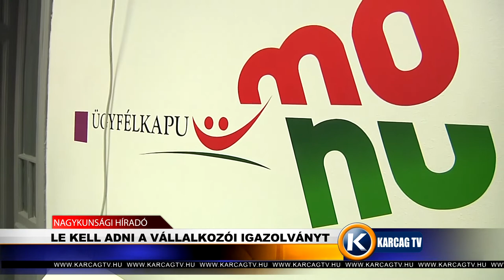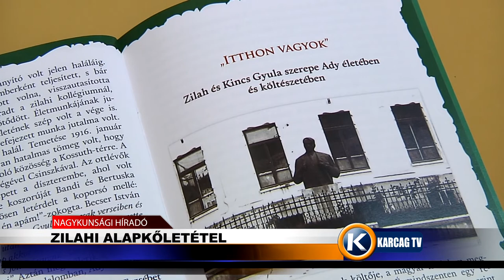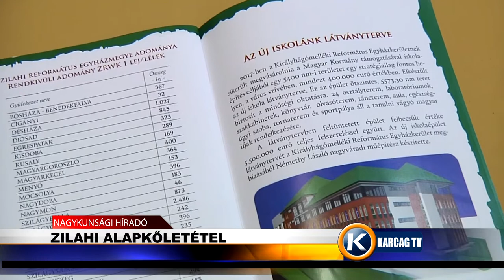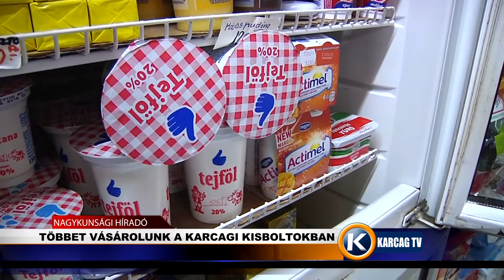Nagykunsági Híradó 20200212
- KIÁLLÍTÁS A 30 ÉVES ÉVFORDULÓ ALKALMÁBÓL
- LE KELL ADNI A VÁLLALKOZÓI IGAZOLVÁNYT
- ZILAHI ALAPKŐLETÉTEL
- TÖBBET VÁSÁROLUNK A KARCAGI ÉS TÉRSÉGI KISBOLTOKBAN